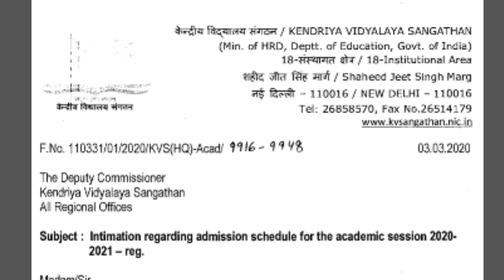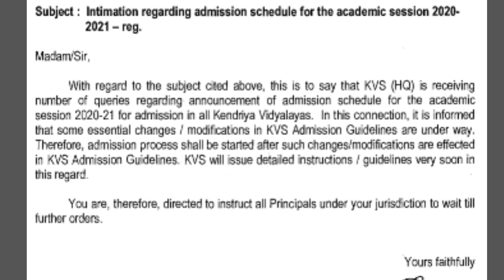KV Admission 2020-21, kendriya Vidhyalaya Admission March 2020-21, KVS Admission for March 2020-21,